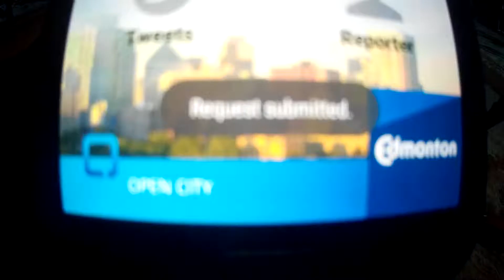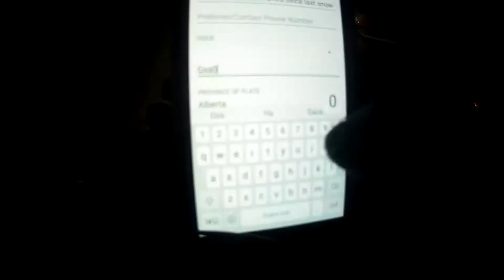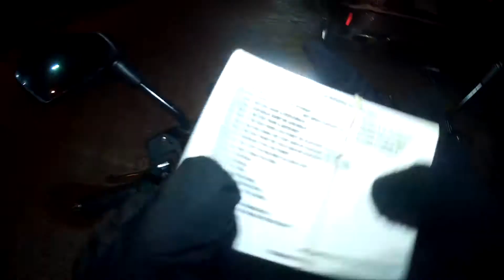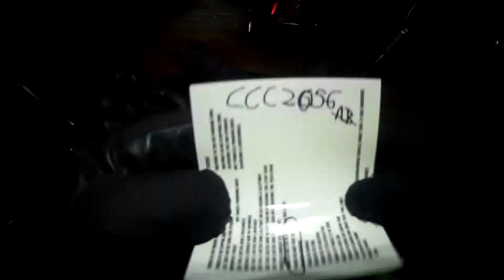PSYCHO ANGRY DRIVERS/PEOPLE SEASON 4 EPISODE 64 MAIN SCREEN